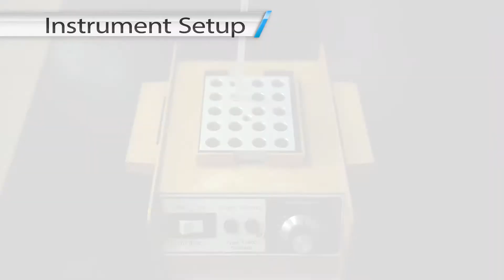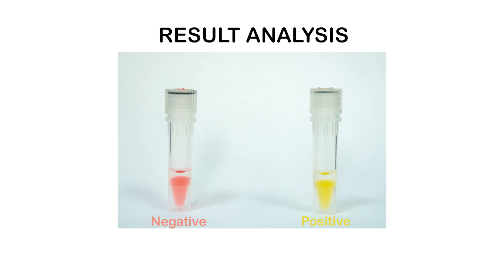Saliva COVID-19 test for point-of-care use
The Saliva POC COVID19 test kit by InnoGenEx use virus-based technology to guarantee the early detection of virus SARS-CoV-2.
Simple for use in point-of-care by professionals such as nurses, general clinics.
Sensitivity and specificity are more than 95%
Using our saliva POC test is as simple as preparing a cup of coffee, you'll protect yourself and your family from being infested by SARS-Cov-2 from their sources.